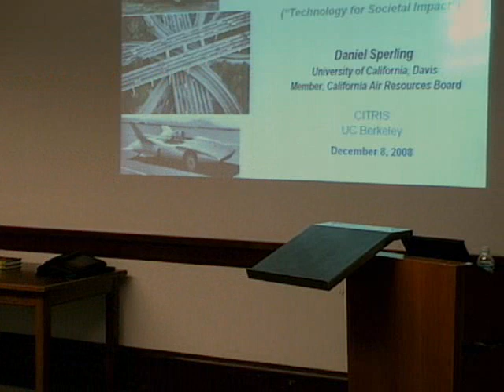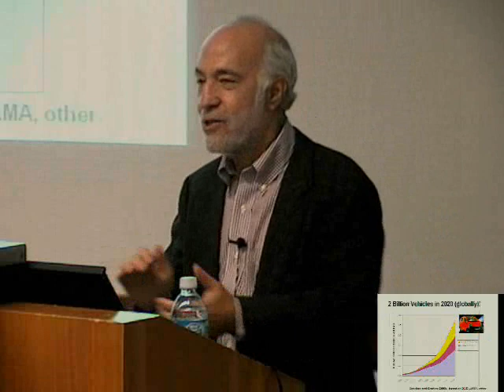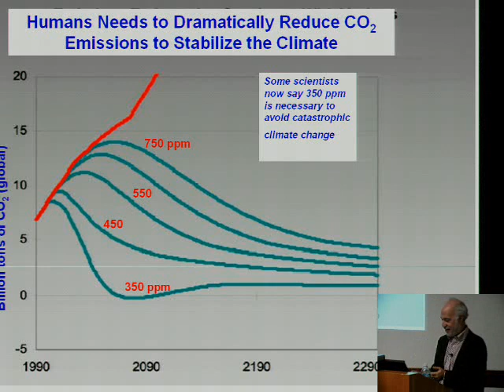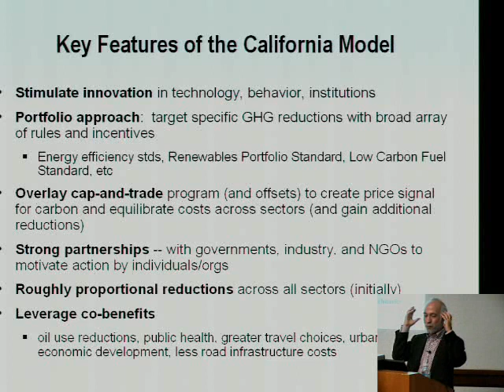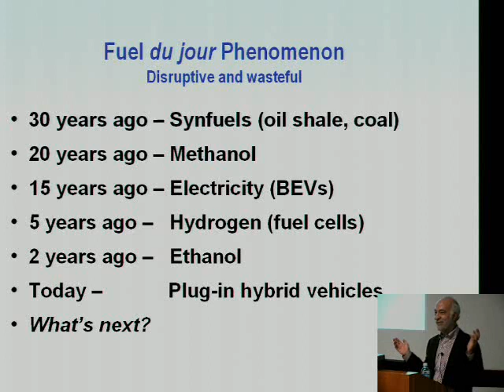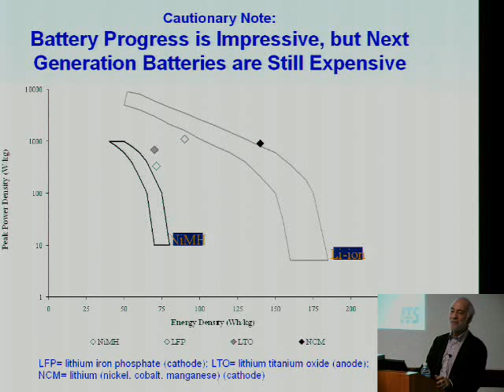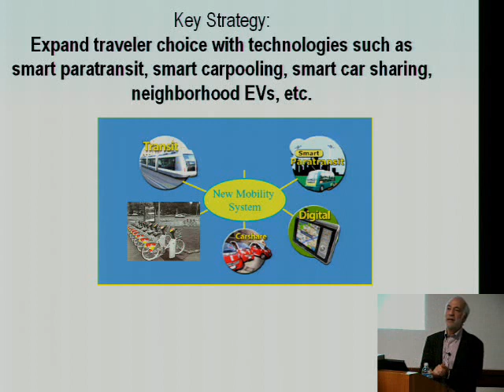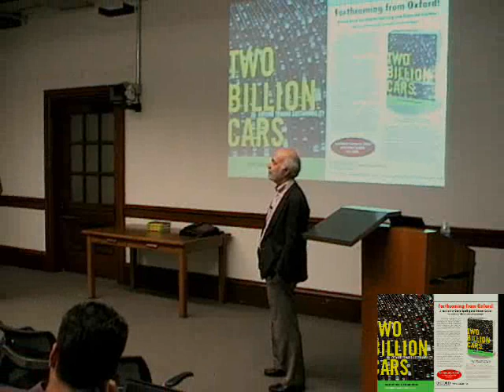Dan Sperling to speak on "Two Billion Cars and California Climate Policy "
Transportation trends related to energy and greenhouse gases are headed in the wrong direction. Why is this? Professor Sperling will examine alternative fuel failures and successes, shrinking price elasticity of demand for gasoline, the evolving transportation monoculture, the advent of hybrids and other advanced technologies, and recent shifts in vehicle mix within the context of California and US public policy. A strategy will be suggested for directing the triad of industry, government, and consumers toward a low-carbon transportation system.

Biography
Daniel Sperling is Professor of Civil Engineering and Environmental Science and Policy, founding Director of the Institute of Transportation Studies, interim Director of the Energy Efficiency Center at UC Davis (ITS-Davis). In February 2007, Governor Schwarzenegger appointed Dr. Sperling to the "automotive" seat on the California Air Resources Board. He is author or editor of 200 papers and reports and 11 books (including Two Billion Cars, Oxford University Press), has served on 11 National Academies committees and was selected as a National Associate of the National Academies, and chairs the Future of Mobility committee of the (Davos) World Economic Forum.  He has testified 11 times to the US Congress and California Legislature on alternative fuels and advanced vehicle technology.

Professor Sperling earned his Ph.D. in Transportation Engineering from the University of California, Berkeley (with minors in Economics and Energy & Resources) and his B.S. in Environmental Engineering and Urban Planning from Cornell University. He worked for two years as an environmental planner for the US Environmental Protection Agency and two years as an urban planner in the Peace Corps in Honduras.